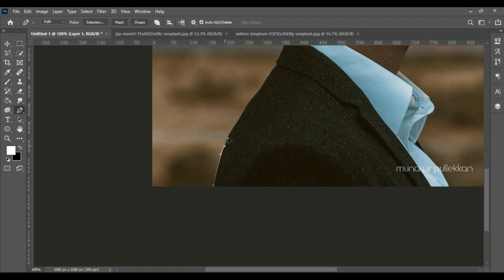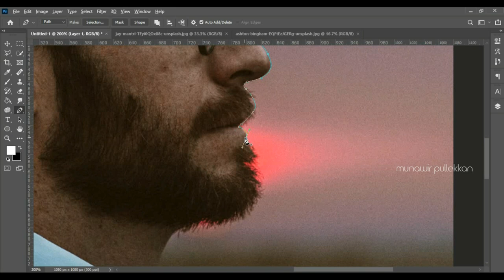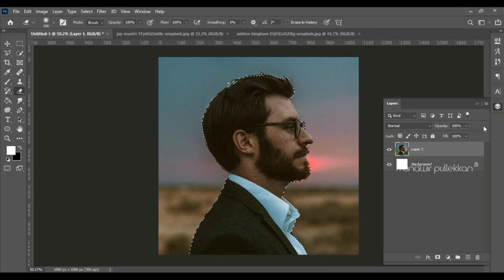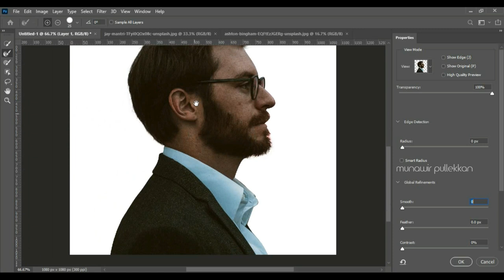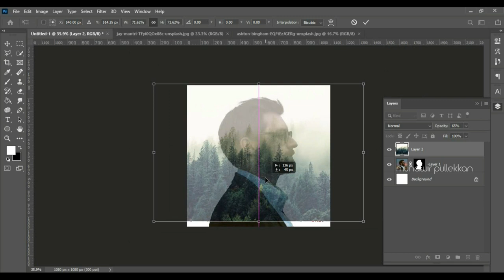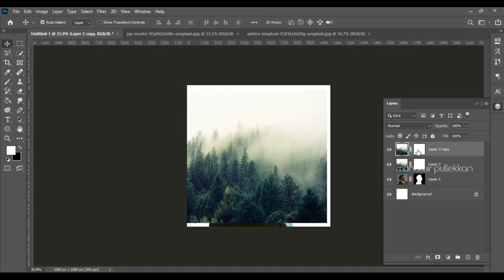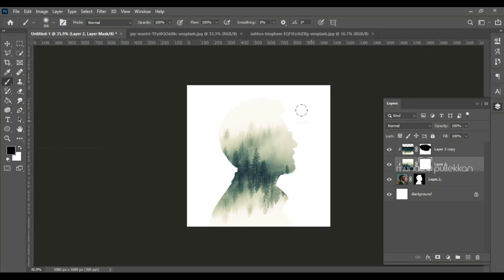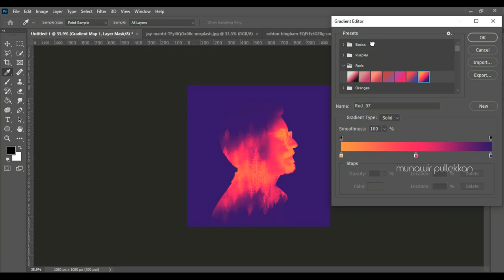Double Exposure Effect | Photoshop Tutorial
Double Exposure Effect in photoshop. I will show you how to Double Exposure effect.